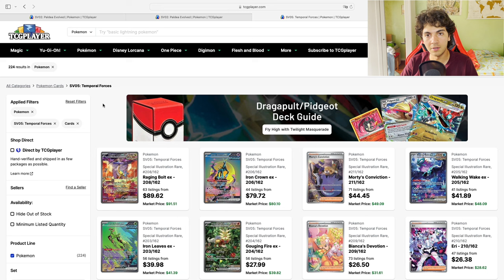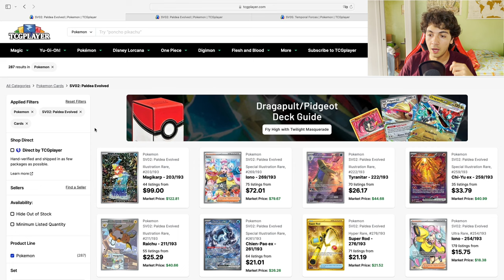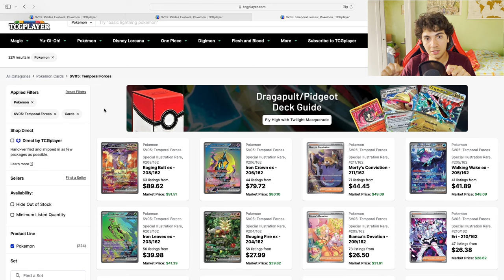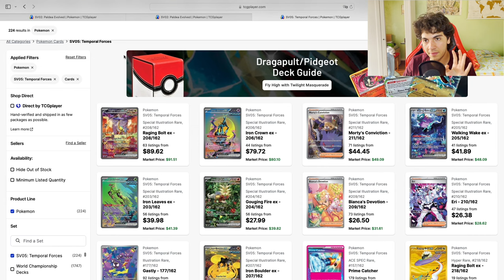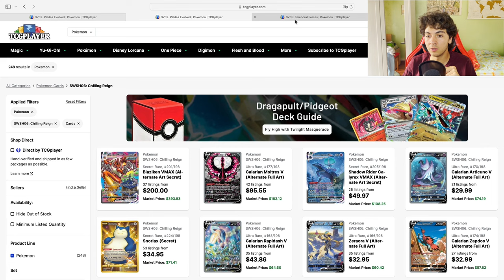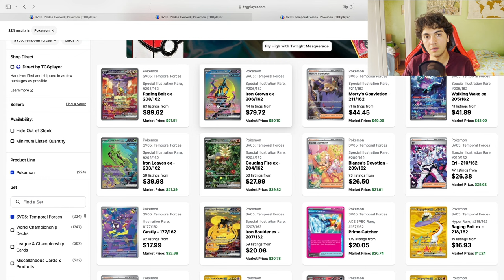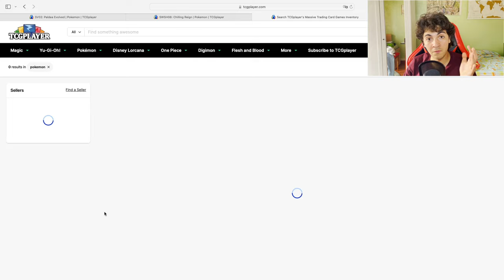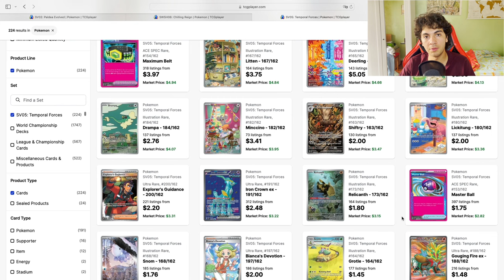WAKE UP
Trying to make you think about Temporal Forces, and show you people might be sleeping on it.